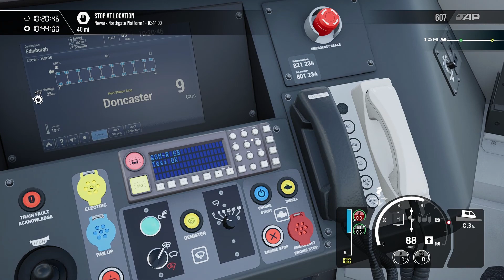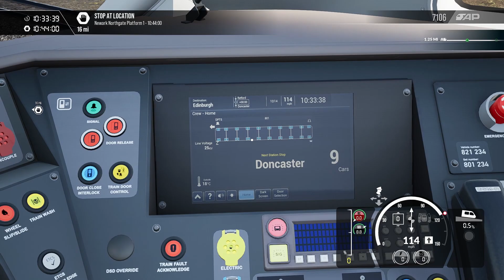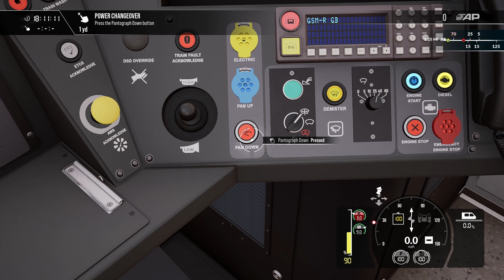LNER Class 801 Azuma | East Coast Main Line Full Route + Depot + Diesel Demo | Train Sim World 4